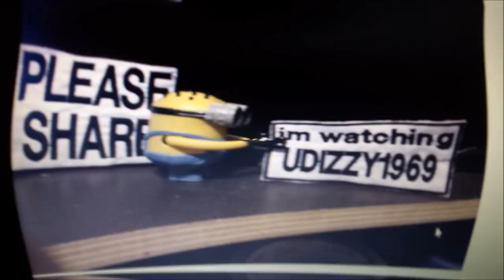fresh catch and Dinner With The Maid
Please enjoy The Maid cooking for Dizzy, and Share.